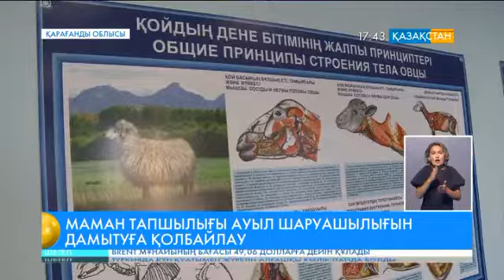Елімізде ауыл шаруашылығына қажетті мамандар тапшы